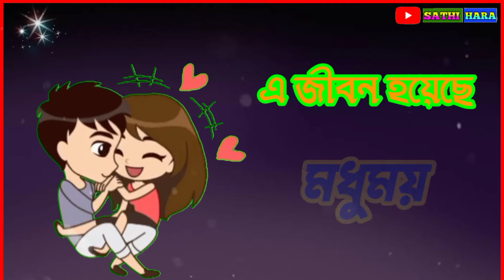Tomay Chere💜Bohu Dure Jabo Kothay || Whatsapp Status video